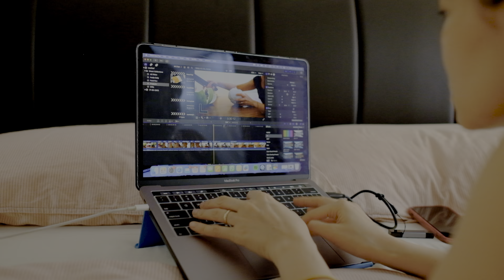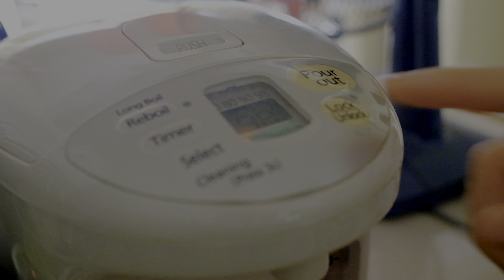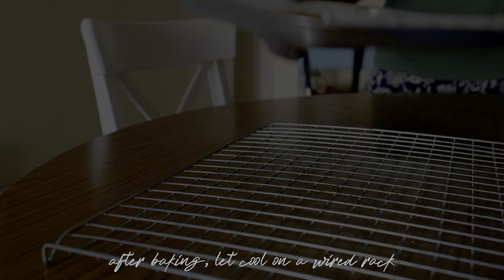My Life in Southeast Asia | Making Granolas, Tidying My Living Space, Warm Weathers.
- ABOUT ME -
Hi! My name is Dolly and I'm currently staying in Penang, Malaysia for a few months. On my channel you'll see videos of my wholesome slow living, cooking and baking, healthy eating, lot of travels, camper van, road trips and etc. Thanks for stopping by and I hope you enjoy!